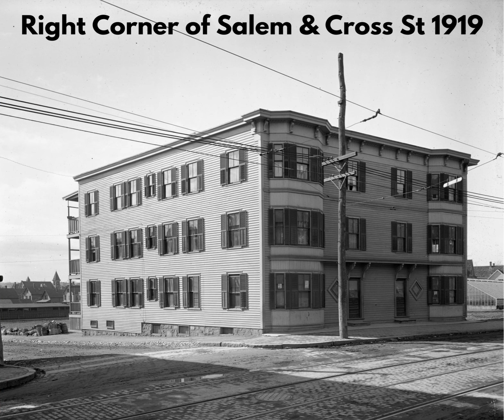Rescuing the Past - Salem St 1919 - Malden, MA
The images in these "Rescuing the Past" videos are scanned 8X10 glass and/or celluloid negatives taken by the Malden Engineering Department to aid in infrastructure projects between 1890 and 1940.